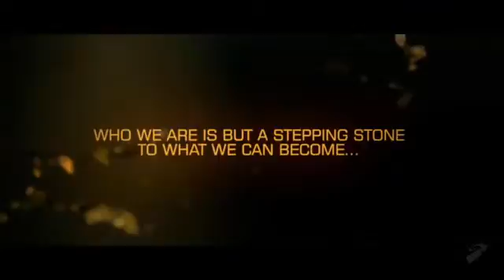Deus Ex: Human Revolution GDC: 10 Teaser Trailer